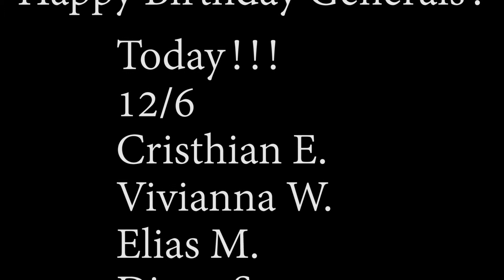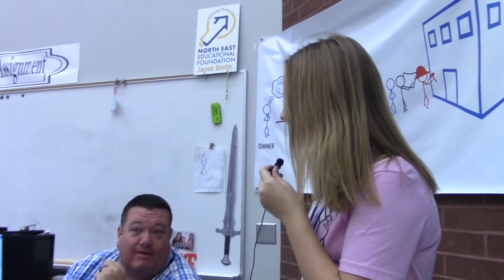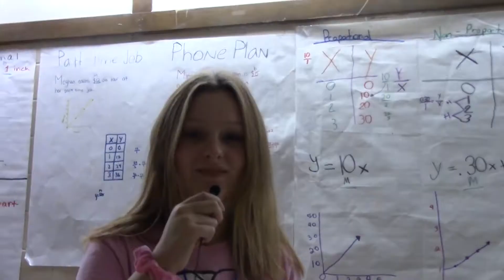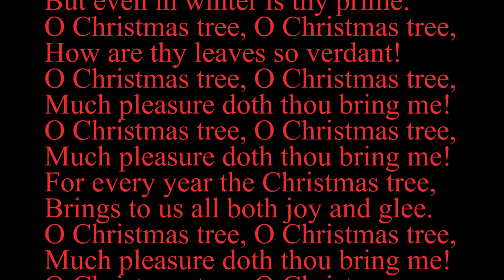12_6_19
12_6_19